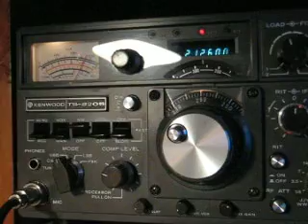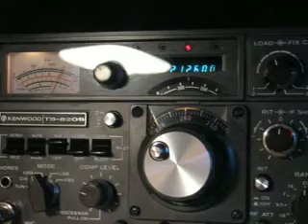Contacto con EA1DR parte II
Contacto en 21 MHz SSB desde LU7YS en San Martín de los Andes, Patagonia con Oscar EA1DR de Cantabria, España con señales sorprendentes de hasta 59+30dB de ambos lados, en mi estación operando con un Kenwood TS820S + Ameritron AL80B 500W y antena Cushcraft X7